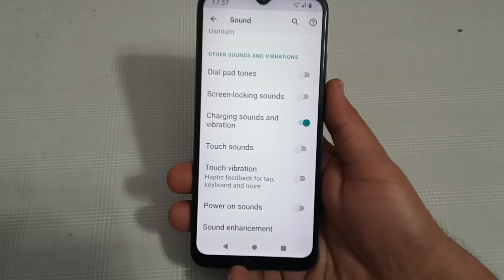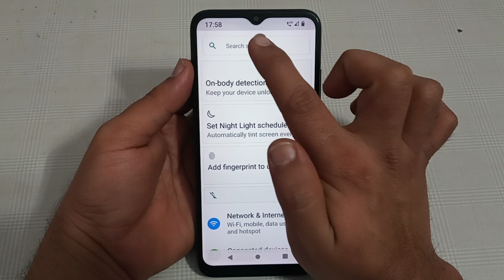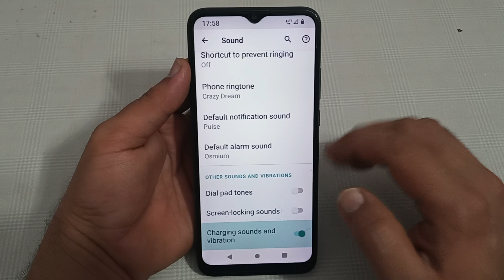how to enable charging sound in vibration in Motorola e32, Motorola e32 mein charging sound and vibr